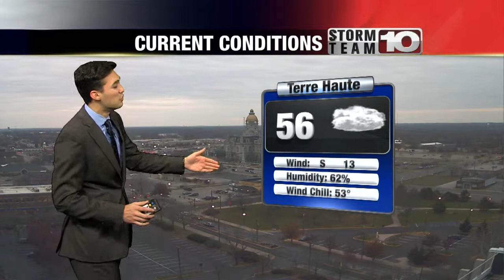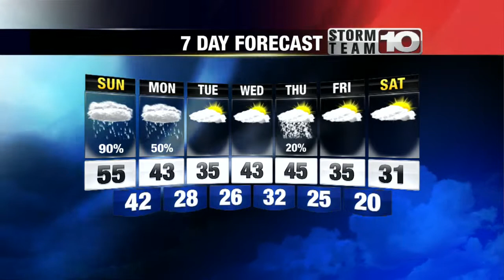Saturday 6pm Forecast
Lingering showers on Monday, then colder for the remainder of the week.